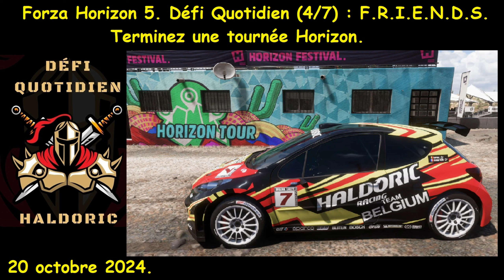Forza Horizon 5 (FH5) Défi Quotidien (4/7) F.R.I.E.N.D.S. Terminez une tournée Horizon.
forza horizon 5 nouvelle voiture, forza horizon 5 nouvelle saison, fh5 nouvelle saison, forza horizon 5 saison, fh5 saison,  forza horizon 5 customisation, forza horizon 5 découverte, forza horizon 5 playthrough,
fh5 bug, forza horizon 5 voiture gratuite, fh5 voiture gratuite, forza horizon 5 farm, fh5 farm, forza horizon 5 farming, fh5 farming,